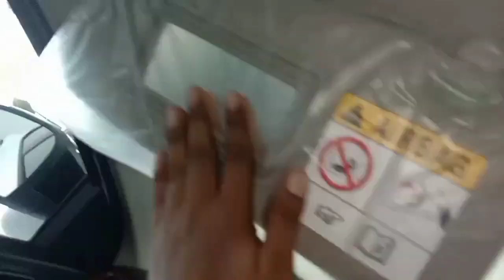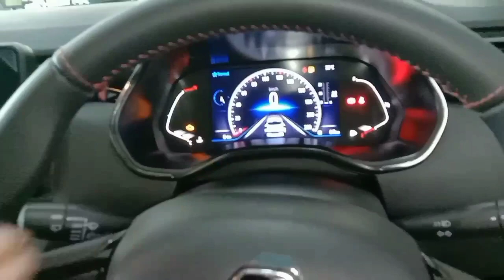Renault दे रहा है @6Lakh रुपये मे शानदार SUV❤️Kiger rxz top model 2022 full detail review🔥🔥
video published by car parivar
Kiger
Kiger 2022
Kiger Rxz 2022
Renault
Renault kiger 2022
Kiger top model 2022
Kiger Rxz top model 2022
Kiger Rxz 2022 model
Renault kiger Rxz 2022
Suv
Renault Suv